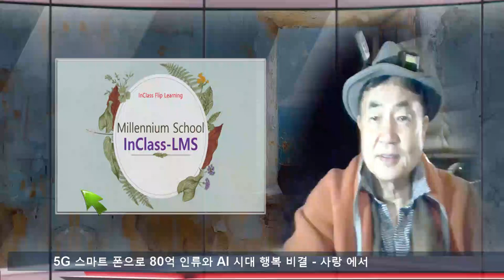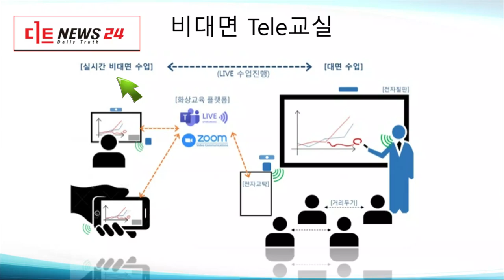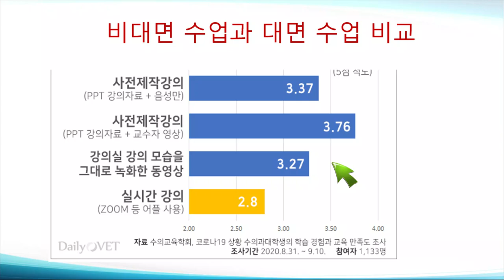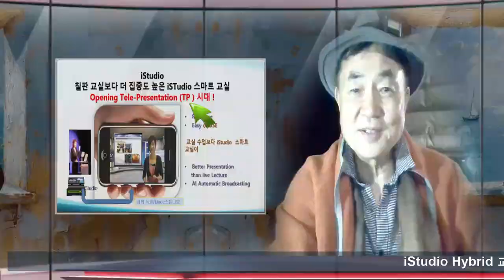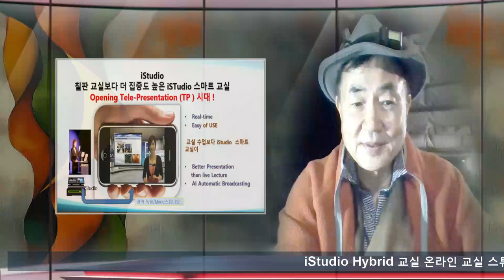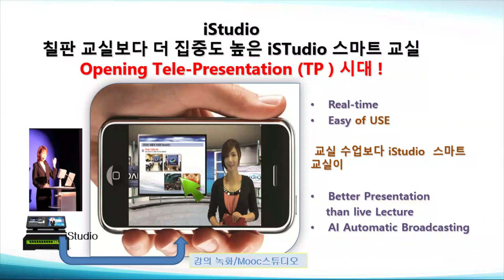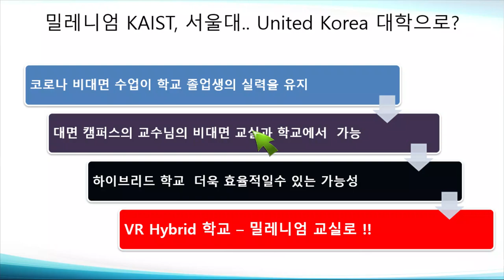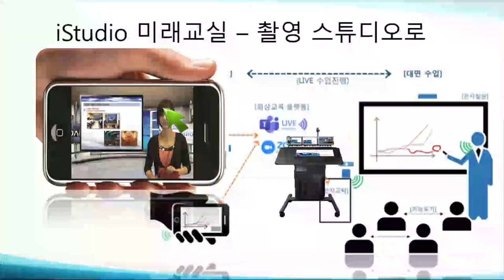Millennium 교실.. iStudio 100 새 버젼 출시의 의미 광명 와인광장 심야 방송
Millennium Class / School 에 대한 기술자의 작은 소리.. 광명 와인광장에서 빗소리를 BG삼아 외쳐 봅니다  새로 출시하는 iStudio .. 누구나 어디서나 .. 동산 외침.. .